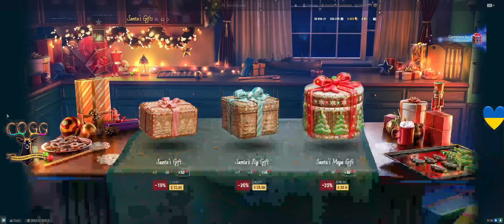Festive certificate mega containers opening for Christmas 2023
Opening the mega containers from the tier 10 festive tokens and then the four Santa containers from the Salvage for Victory!!!